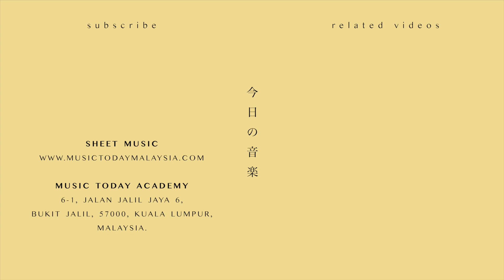胡星冉 – 苦茶钢琴抒情版 Piano Cover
苦茶钢琴谱下载 Sheet Music download

♬ 胡星冉–苦茶鋼琴抒情版
♬ Hu Xing Ran – Trà Dắng Đàn Piano